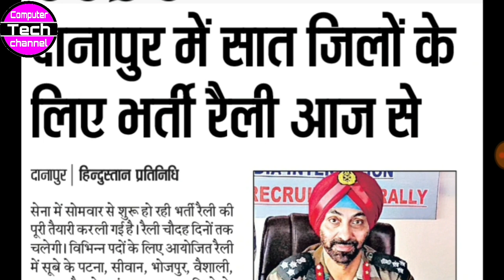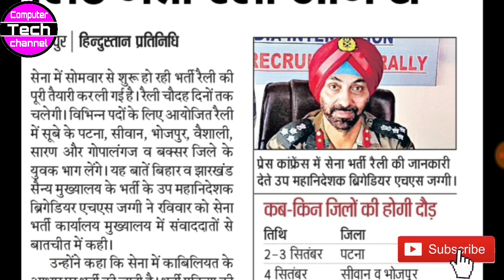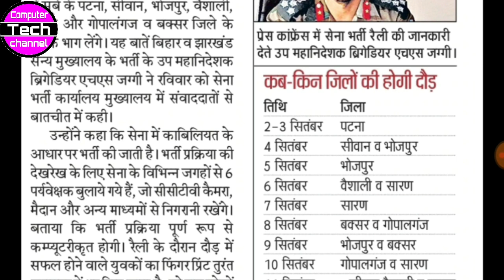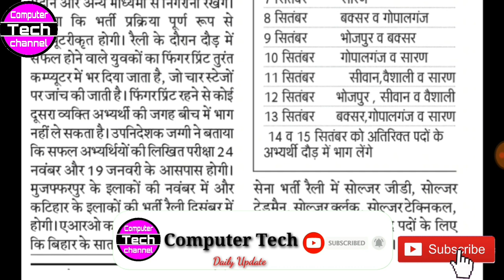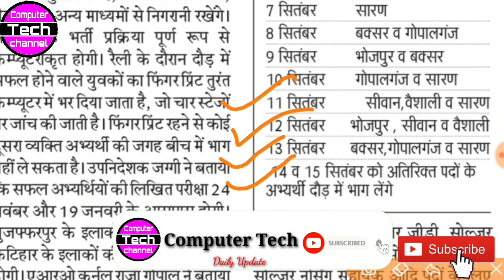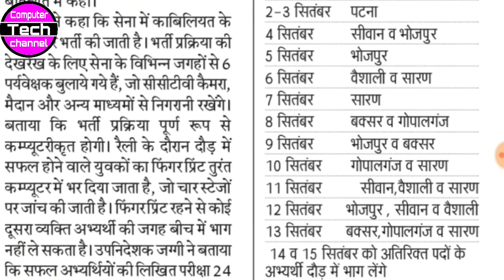Indian Army Open Bharti Bihar 2019 | bihar army rally bharti 2019 | Danapur Army Rally 2019.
Danapur Army Rally 2019.
 Danapur Army Rally 2019. Danapur Army Rally 2019. Danapur Army Rally 2019. Danapur Army Rally 2019.
bihar_army_rally_bharti_2019 bihar army rally bharti 2019 bihar army rally bharti 2019
 bihar army rally bharti 2019

Indian Army Rally Danapur 2019 | Bihar Danapur Army Rally 2019

Army Rally Bharti Bihar | Army Rally Bharti Jharkhand | Danapur Army Bharti 2019 | Army Danapur

Indian Army rally bharti Danapur Running time for 1.6km 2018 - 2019 GDIndian Army rally bharti Danapur Running time for 1.6km 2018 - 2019 GD